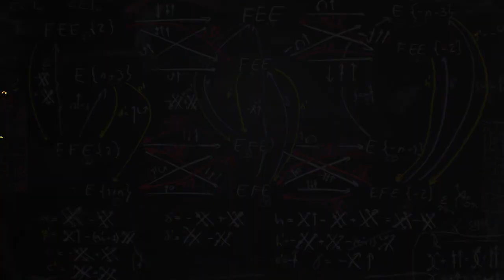Michio KaKu - Current News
Aug. 15, 2017
North Korea, Coming Solar Eclipse and more
2nd half of the show was a repeat on Nuclear Accidents and can be found